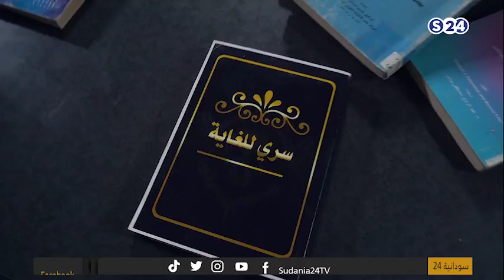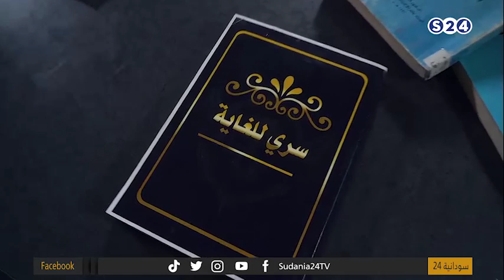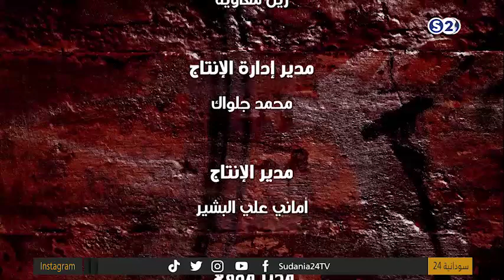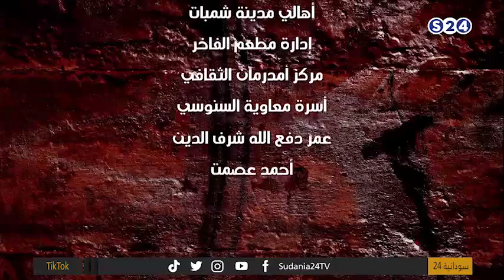سري للغاية الحلقة الثالثة - رمضان 2022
ـــــــــــــــــــــــــــــــــــــــــــــــــــــــــــــ

ـــــــــــــــــــــــــــــــــــــــــــــــــــــــــــــ

اقوى البرامج الخاصة بالقناة :

ـــــــــــــــــــــــــــــــــــــــــــــــــــــــــــــ